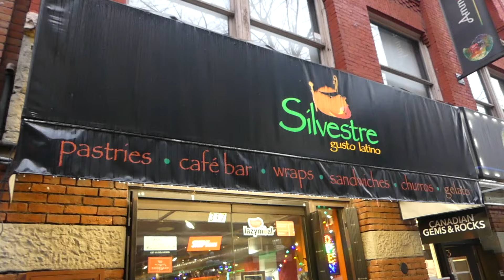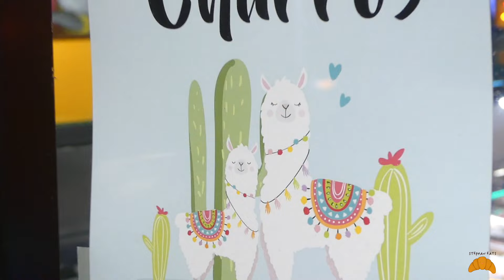PERUVIAN FOOD In Vancouver - BEST CEVICHE + Ultimate Roast Chicken!!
Hey Everyone,

In this video, we explore food from another fascinating country. From mountains passing through deserts, jungles and sea, Peru is a cornucopia of unique landscapes and breathtaking vistas. And luckily for us, this country's food follows the same journey.

JOIN US as we explore some of the iconic dishes from this magical country as we scout out some of the best Peruvian joints in Vancouver!

EL INKA DELI
3826 Sunset St, Burnaby, BC V5G 1T3

ANCORA
1600 Howe St #2, Vancouver, BC V6Z 2L9

SILVESTRE DELI & BISTRO
317 Water St, Vancouver, BC V6B 1B8

ABOUT ME

I've started a Youtube channel exploring food in Vancouver and hopefully around the globe. Let us take you on an adventure to find some of the best eats all around!

My name is Stephan and I am based in Vancouver, BC, Canada... I was born in France but then moved to Canada very young. Growing up as a kid, I developed a strong passion for food through the aromas of my Italian, French and Canadian family kitchen. As I grew up, I had the privilege to be able to travel to many places which further cemented my inspiration and passion for food around the world!

See you soon and Ciao For Now!

MUSIC

Track Name: "See You In My Dreams"
● Published by: Chill Out Records

Baila Mi Cumbia

Amine Maxwell - Essaouira

TrackTribe | Track: Sleepwalker